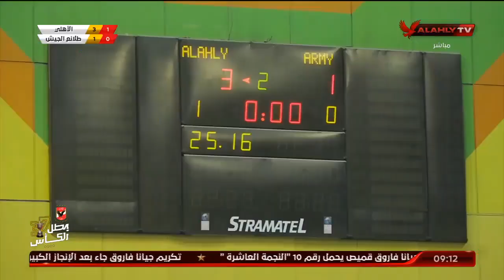الحلقة الكاملة | الأبطال مع هيثم السعيد | 15-9-2021